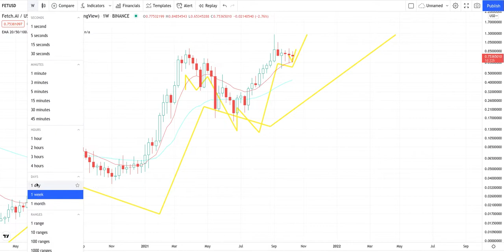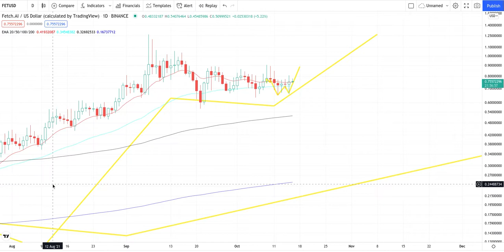FETCH AI FET Crypto Price Breakout/Breakdown Technical Analysis - October 21